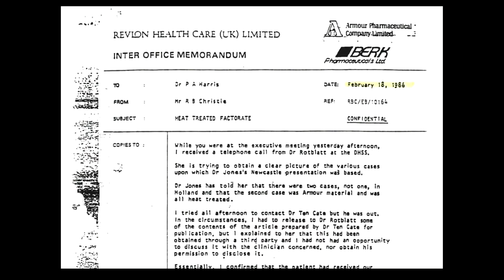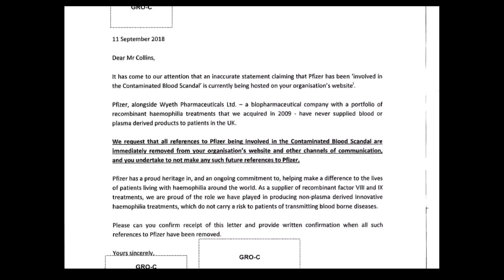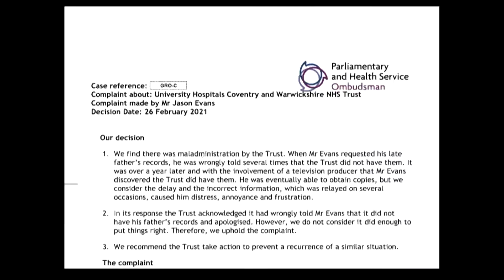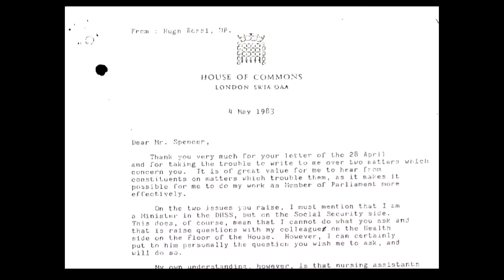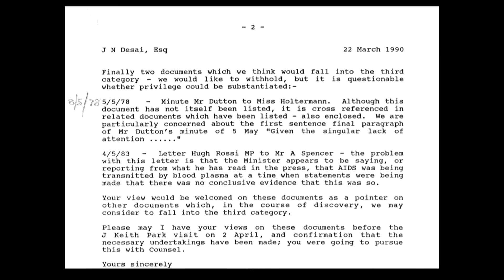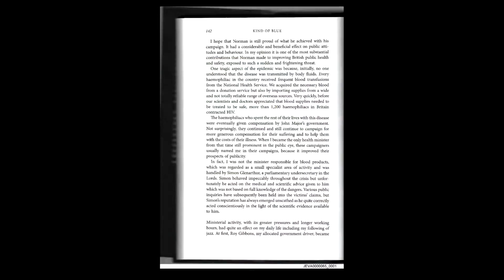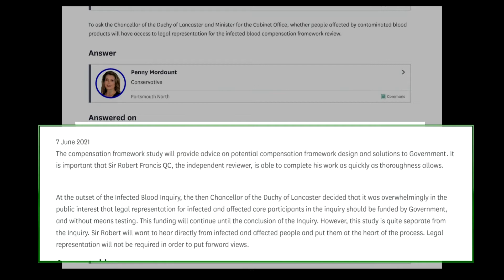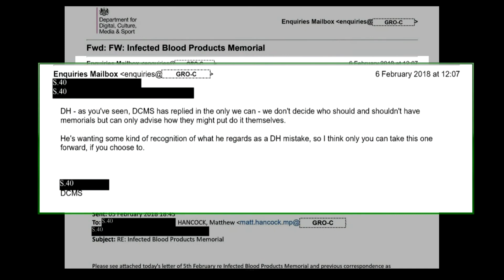11/06/21 - Jason Evans - Campaigners (4/5)